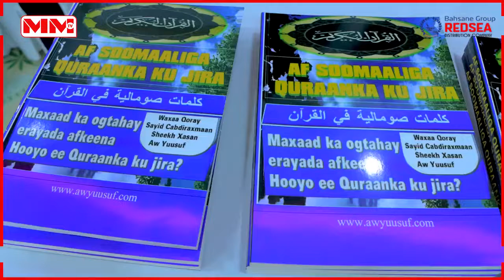Xaflada soo bandhigida buugga Af Soomaaliga Quraanka ku jira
Daawo xafladii soo bandhigida buugga Af Soomaaliga Quraanka ku jira ee ka dhacday magaalada Hargeysa 14/10/2022. Buugga Af Soomaaliga Quraanka ku jira wuxuu kuu sharaxayaa laba arimood:
1. Inay luuqada Soomaaligu asal ahaan kasoo jeedo luuqada Carabiga
2. Caddayna waxaa u ah erayada Af Soomaaliga ah ee Quraanka ku jira Sida; Waaq, Yuunbad, Yaabis, Saahid, Qardhaas, Xaabo, Xariir, Daray, Muran, Hami, iyo kuwo kale oo badan.